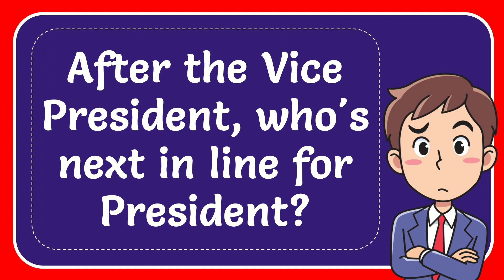After the Vice President, who's next in line for President?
After the Vice President, who's next in line for President? NEW VIDEO#